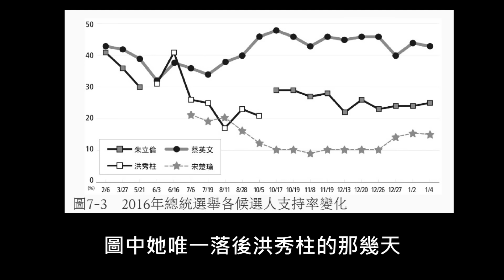總統大選系列(06)：國民黨總崩潰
本集探討2016年總統大選